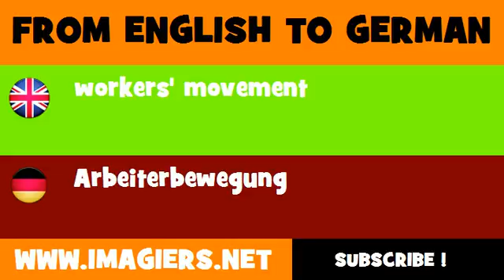FROM ENGLISH TO GERMAN = workers' movement